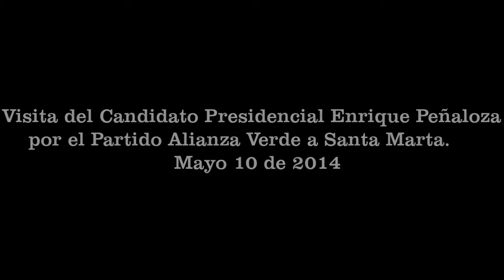Visita de Enrique Peñaloza Candidato a la Presidencia por la Alianza Verde en Santa Marta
Visita de Enrique Peñaloza Candidato a la Presidencia por la Alianza Verde en Santa Marta. Mayo 10 de 2014 Visitanos Suscribete a nuestros 2 canales de Youtube: PasionPorSantaMarta 1 (Programa de Televisión) y PasiónPorSantaMarta 2 (Noticias), Recibe noticias de Santa Marta en tu BlakcBerry Pin:7B9C07DF Siguenos en Facebook y Twitter: @PasionPorStaMta